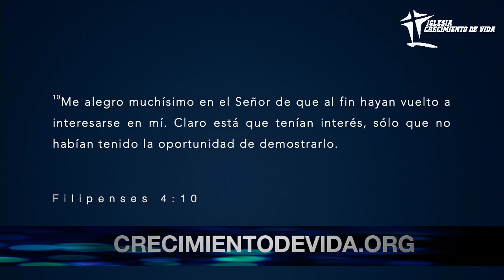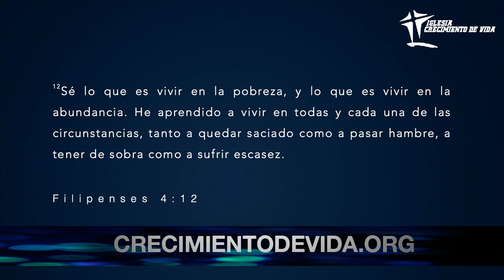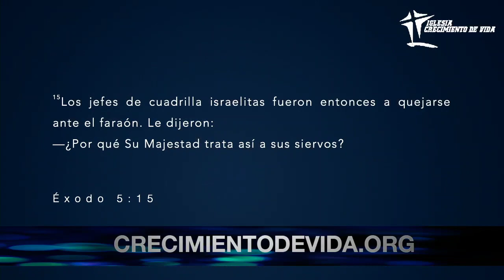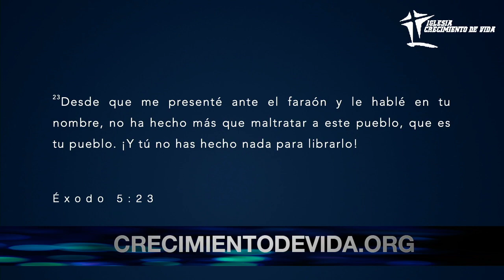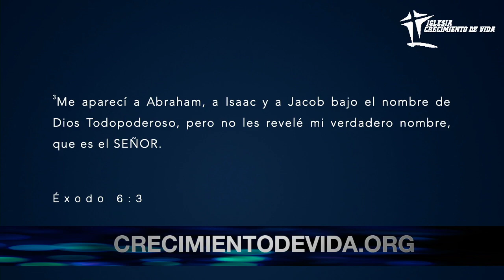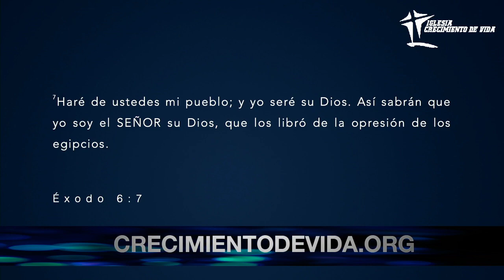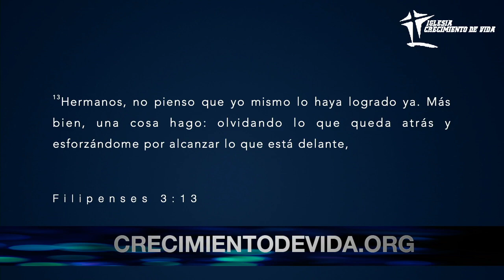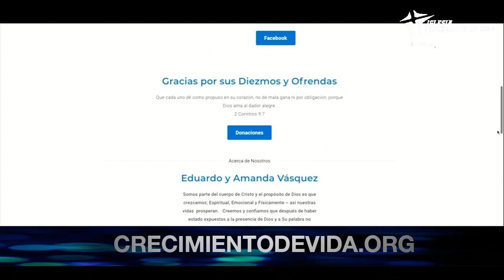El Fracaso es parte del éxito.